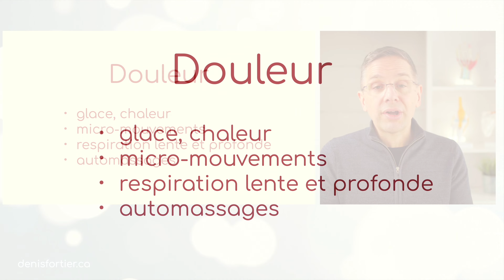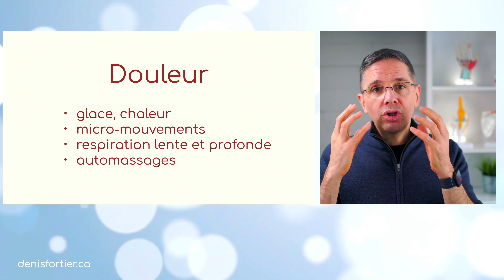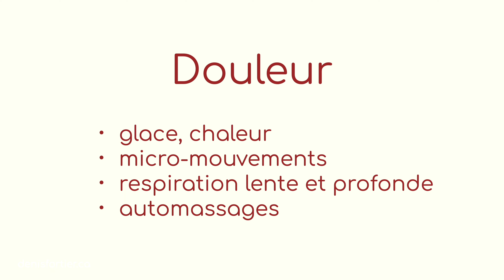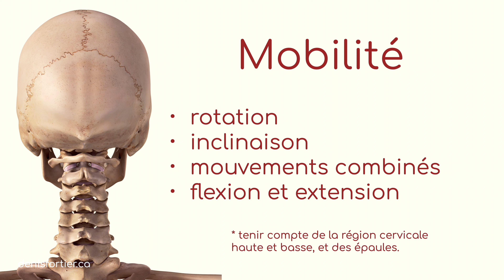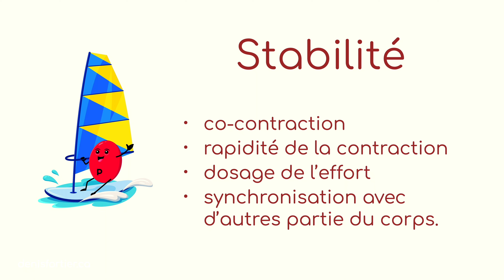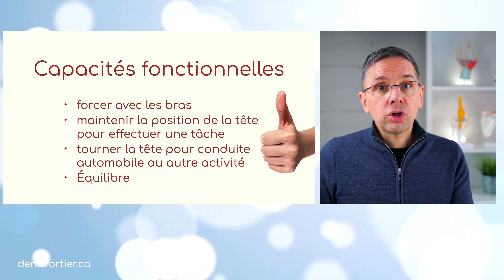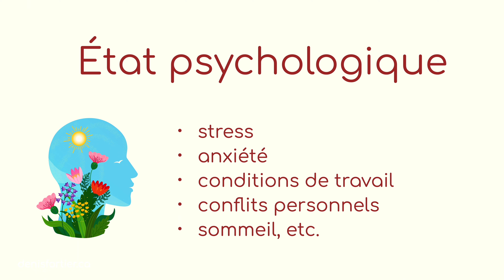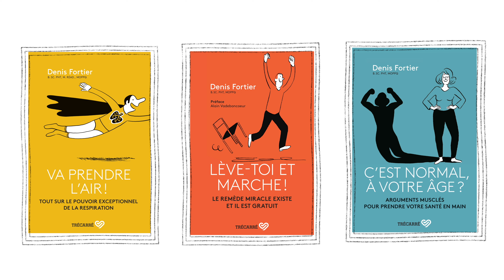Douleur et arthrose au COU: 5 clés essentielles à connaître!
L' arthrose et la douleur au cou peuvent être particulièrement invalidante. Voici 5 clés essentielles à connaître pour mieux les soulager.

La douleur au cou doit d'abord faire l'objet d'une évaluation complète pour identifier la cause du problème.

Bon visionnement!

MES LIVRES AU CANADA: